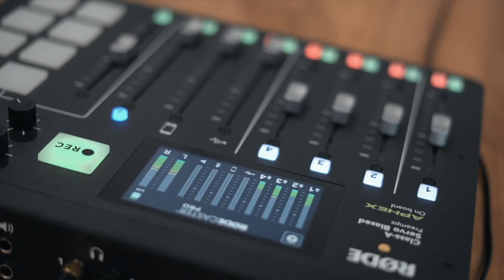EP #18 Paul Bloomfield from MG HOMES - Everything Property By Pivotal Homes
Are you ready to learn about the property market? Then you are in the right place.

This is Everything Property By Pivotal Homes where we connect Australia’s best developers, agents, home buyer specialists, wealth creation experts and property advisors to the people of Australia.

Today's guest is Paul Bloomfield, national sales manager of MG Homes.

MG Homes is a privately owned and operated company which specializes in completed ‘Turn-Key’ properties.

Evolving over the years from house & land construction, MG Homes is now focused on developing impressive, boutique townhome communities in Brisbane, the Gold Coast, Moreton Bay, and Greater Ipswich.

They have been building homes in south-east Queensland since 1996 and  pride themselves on producing well finished and functional homes.

As a Senior Manager, with a background in sales and business development, Paul has worked for some of Australia's most successful companies to bring together diverse teams of people who have grown revenue in a fun, trusting and engaging environment.

Paul has a magnitude of experience in :

- Land sub-division and town house development
- Residential land and new home sales
- All aspects of sales management, (strategic and operational)
- Stakeholder management and growth of cross functional relationships both internally and externally
- Negotiation with stakeholders at all levels
- Business development with new and existing customers
- One on one high performance coaching that develops individuals and their contribution to the team
- Strategic planning and execution that is simple, effective and easily communicated.